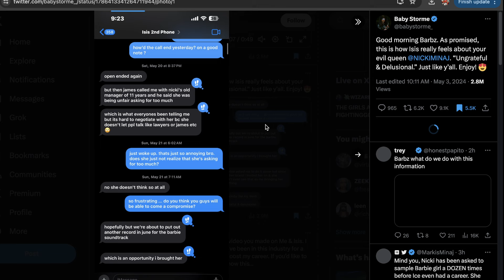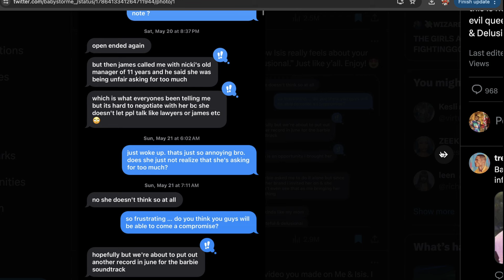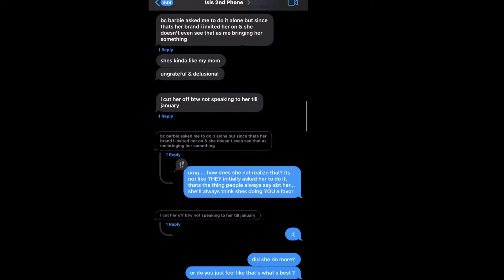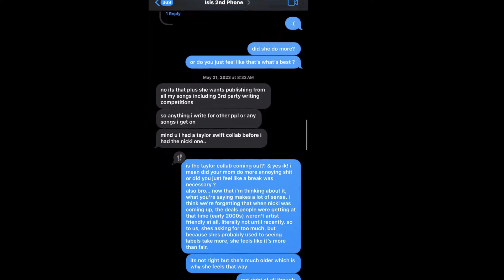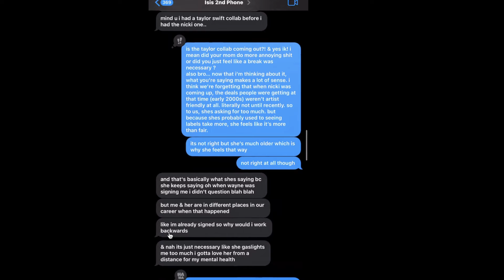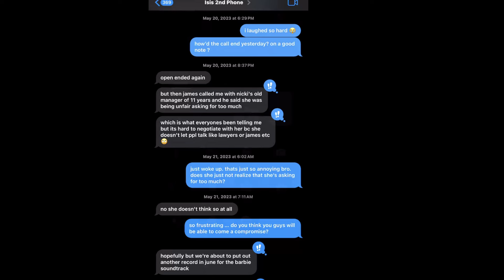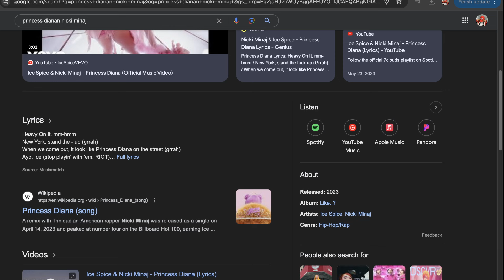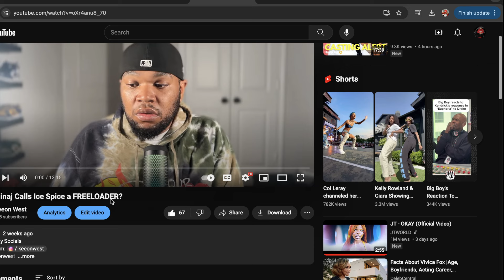Ice Spice Calls Nicki Minaj JEALOUS AND DELUSIONAL!! Ice Spice USED Nicki Minaj for CLOUT?